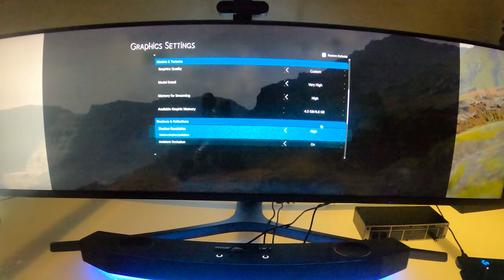Death Stranding 32:9 aspect ratio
Hardware info:

Deepcool Quadstellar
PC Specs:
Intel i7 6700K / 16GB Ram
AORUS GeForce® RTX 2080 SUPER™ WATERFORCE 8G
Samsung LC49HG90DMUXEN 49" Curved Ultra Wide LED Monitor - 3840 x 1080, 144Hz, 1ms
Roccat AIMO 120
Logitech G502
Logitech PowerPlay

Follow the link bellow to enable the 32:9 aspect ration on PC